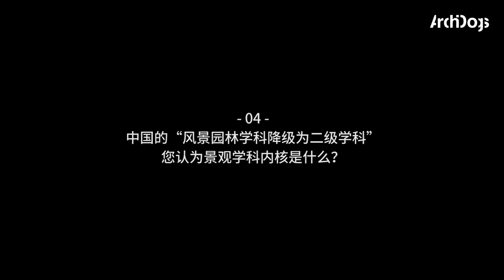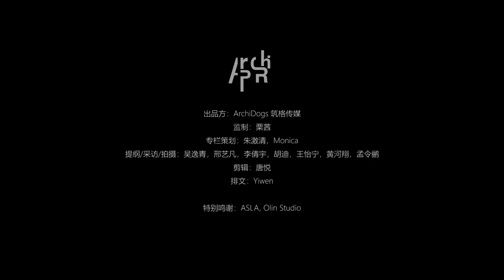景观大师Laurie Olin：经济下行，设计师如何回应时代？｜ASLA'22 专访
劳里·欧林（Laurie Olin）是当代最著名的景观设计师之一。欧林成长于阿拉斯加，于西雅图华盛顿大学获得建筑学学位，1974年起在宾夕法尼亚大学任教，同期在费城创立个人事务所OLIN Studio（景观界知名事务所）。在过去的45年中，欧林设计了多个知名项目，如纽约炮台公园、布莱恩特公园、哥伦布圆环交通岛、华盛顿大学规划设计、洛杉矶盖蒂中心景观设计、旧金山的Mission Bay城市设计等。